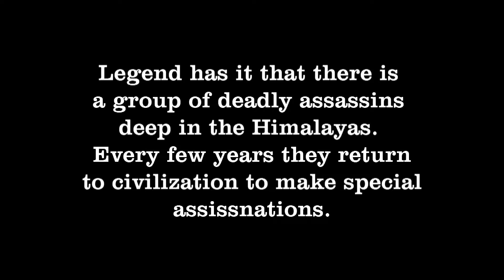Memo The Assassin